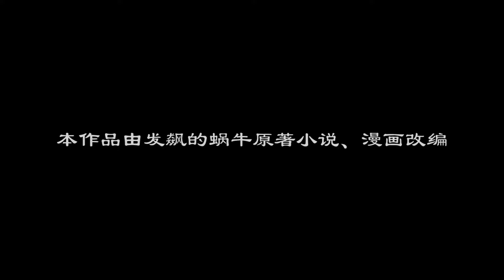ENG SUB | Tales of Demons and Gods [EP144] english